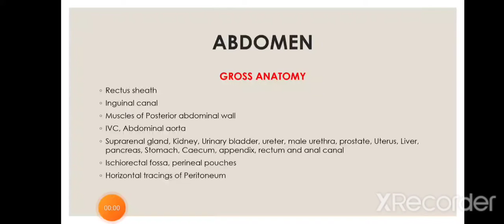Important topics from Abdomen